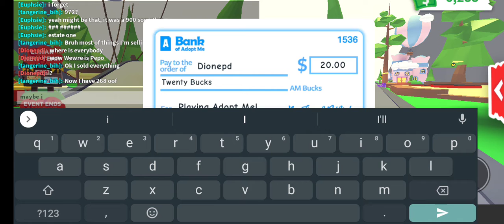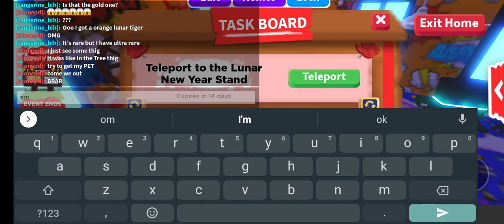it's a murder on the loose part 1